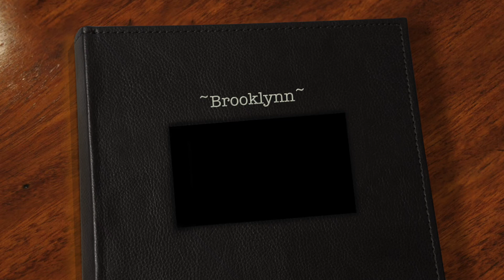Brooklynn~ Beautiful show mare for sale in Texas - Competitive Trails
Trained as a Western Pleasure mare and trail competition.